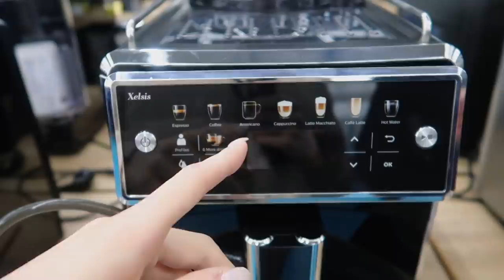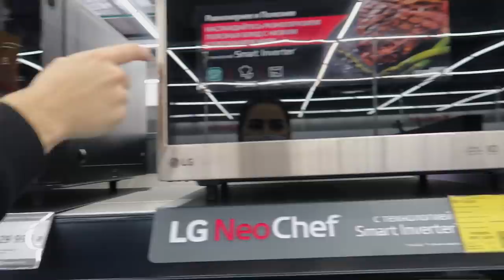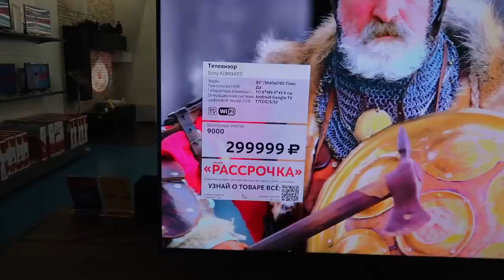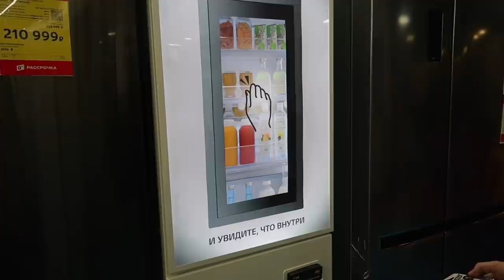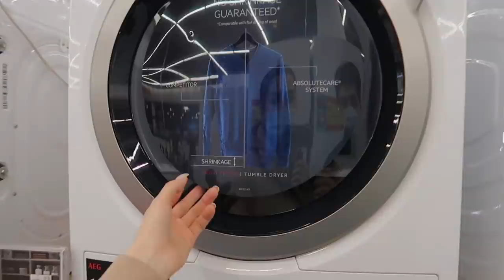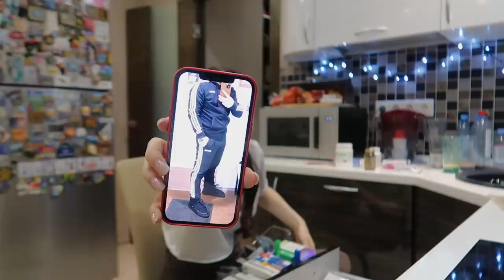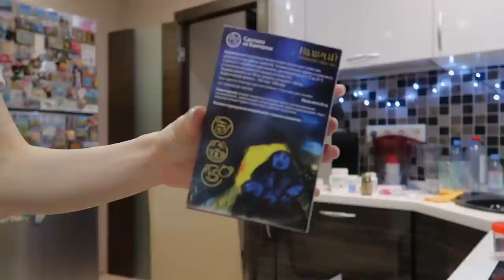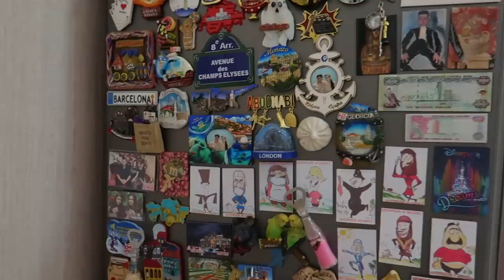ПРО ПЛАНЫ НА АССИСТЕНТА | УБОРКА ДОМА И ОРГАНИЗАЦИЯ ПРОСТРАНСТВА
0:00 начало влога
1:02 подарки от Fendi
2:25 подарки от агенства
3:16 домашние новости
5:11 требования к ассистенту
9:11 планы на сегодня
10:58 выехали по делам
11:48 я стала лениться
13:57 мое самочувствие
15:23 отношение к медицине
17:59 выбираем микроволновку
21:46 присматриваем новую технику
30:14 мелочи для дома
31:23 вернулись домой
32:19 организую пространство на кухне
34:05 разбор аптечки
38:40 мои навыки готовки
41:01 продолжаю разбор на кухне
44:40 коллекция магнитов
48:02 разбираю тайник со сладостями
51:37 результаты уборки
55:48 моя уходовая косметика
57:06 конец влога